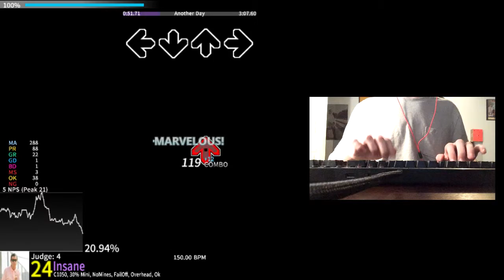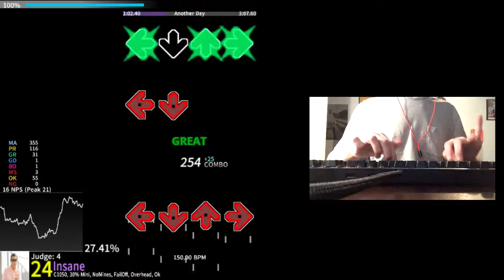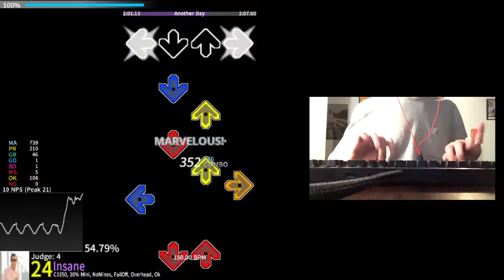I'm Bad at Jacks, Good at Mindblocks, And my Hands are Ugly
casual warmup run, might be able to get close to 97 on a really good run